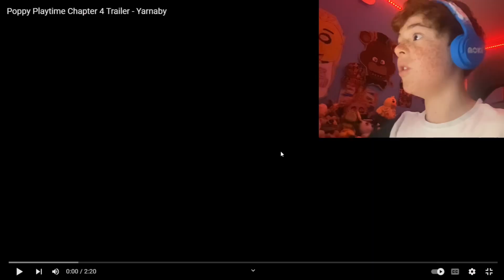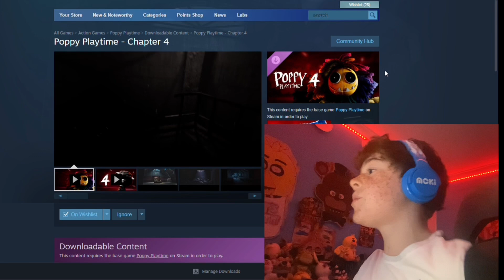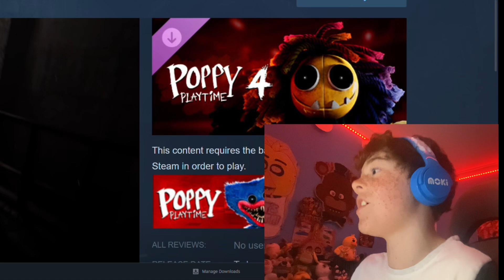OUR FIRST LOOK AT YARNABY | poppy playtime chapter 4 trailer